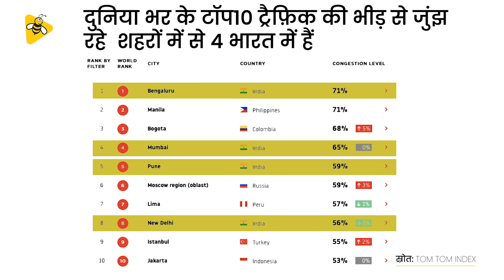बैंगलोर के बाद, कौन से शहरों में सबसे ज़्यादा ट्रैफिक है? | DataBaaz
2019 में, भारतीय शहर बैंगलोर को दुनिया में सबसे अधिक यातायात भीड़भाड़ वाला शहर घोषित किया गया था। इसमें अन्य भारतीय शहरों ने कैसा प्रदर्शन किया?